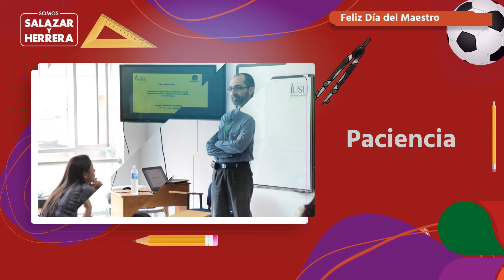Día del Maestro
📢 ¡Maestro! Gracias por ser nuestro mentor, por transformarte en medio de la adversidad para seguir guiándonos, por continuar enseñándonos, por nunca desistir y siempre seguir educándonos. Por esto y mucho más te queremos desear un feliz día.
¡Te queremos mucho! 🥰❤